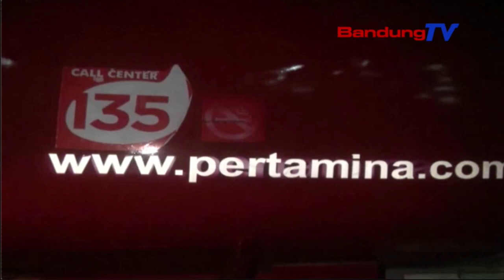Praktek Kencing Truk Bbm Pertamina Masih Karandapan | TP | BANDUNGTV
TP | BANDUNGTV | DERI FIRMAN | Disatengahing Arangna Solar Di Sawatara Lelewek Di Indonesia, Horeng, Aya Keneh Okneum Supir Tur Depo Milik Pertamina Anu Nyalimpangkeun Wewenang, Ku Cara Nurunkeun Muatan BBM Di Jalan. Eta Lampah Nyalimpang Teh, Ilaharna Kawentar Ku Sebutan ’Kencing Di Jalan’.